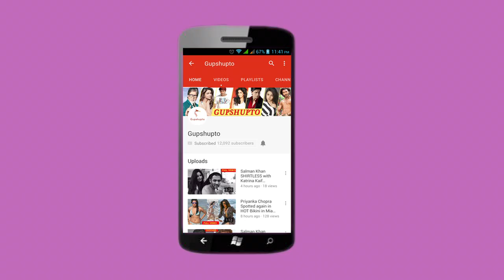Harbhajan Singh Son first photo |गीताबसरा ने दिया बेटे को जन्म |हरबजन के बेटे की पहली तस्वीर geeta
Harbhajan Singh Geeta BOY First Picture |गीताबसरा ने दिया बेटे को जन्म |हरबजन के बेटे की पहली तस्वीर